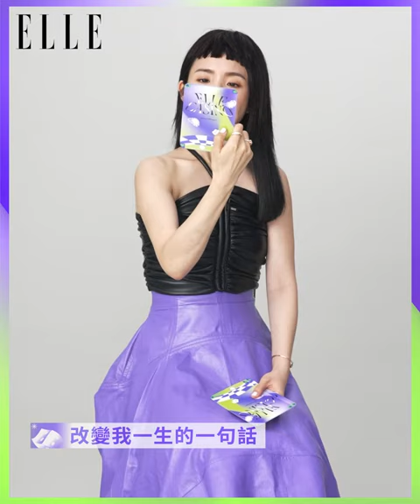ELLE CASINO 抽牌挑戰— 林依晨｜ELLE Taiwan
林依晨參加本次ELLE CASINO 抽牌挑戰，向我們分享很多個改變她一生的小契機

ELLE CASINO 即將開幕！
以靈魂兌換籌碼，用人生押下賭注。無論你是否滿意眼前生活，都能擁有翻轉局面的機會
4 場賭局 x 4 個故事 x 1 念之間
BE A GAME CHANGER！改變者，得先機

11/12(六)至11/20(日)止，華山1914文化創意產業園區 中7B館 限時開展，快快動手預約體驗吧！